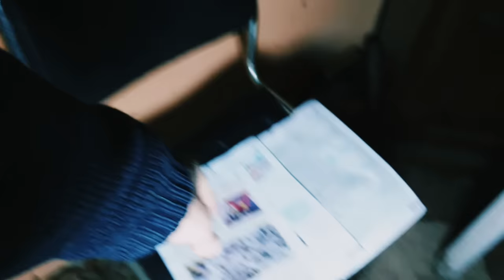Gündüz Sarhoşların Mekanı Çayırlık Düzü Müslüman Cin Daveti Fragman Paranormal Olaylar